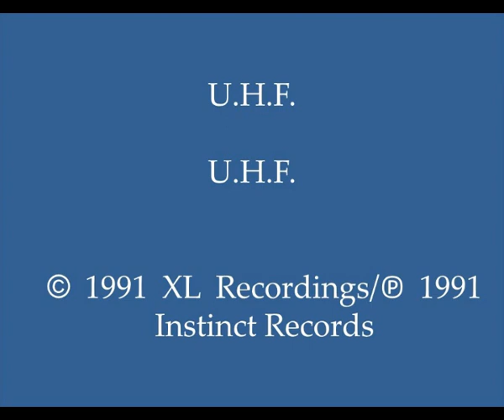U.H.F. - U.H.F.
Excellent synth-driven and piano/acid-influenced 1991 fusion of U.S.A. hardcore, house, and techno music, with noteworthy “distorted” synth phrases and overall powerful synth play.  Nice “house/piano” breaks begin at the 2:00 mark.  This track can be found U.K.-produced EP “U.H.F. – U.H.F.”   (Cat.# XLT 25)

I have been the lucky recipient of many great old skool piano tunes and hardcore piano tunes from Youtube channels. I am grateful to those who made the effort to share these tunes. I will do my part, and share some piano-influenced tunes which I am in personal possession of.

Country:  U.S.A.; U.K.
Released:  1991
Genre:  Electronic/Electronica/EDM
Style:  U.S.A. Hardcore, House, Techno, Acid Techno
Credits: Richard “Moby” Melville Hall (U.H.F./Moby); Written & Arranged by:  Richard M. Hall; Produced by:  Moby; Mastered by:  Andy Crump